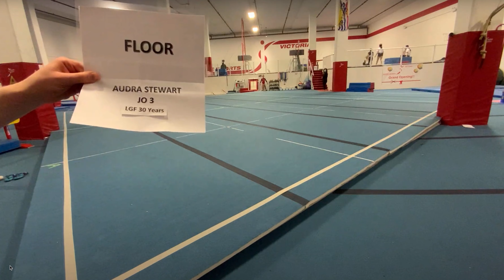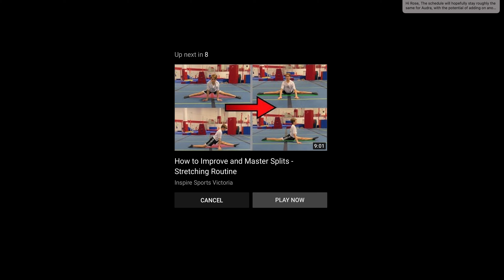Floor Christy Fraser JO3 Level 3 9.275